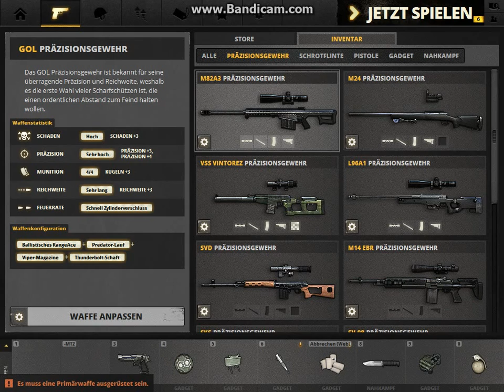Let's Show BFP4F German//Inventar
Heute zeige ich euch unseren Spielecharakter